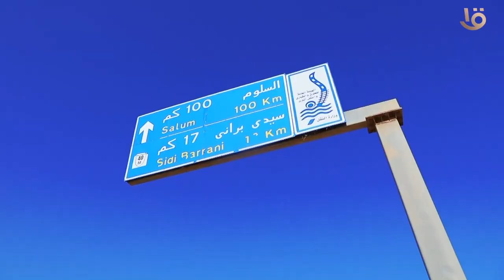أهالي السلوم تهدي الرئيس السيسي .. " أغنية السلوم "